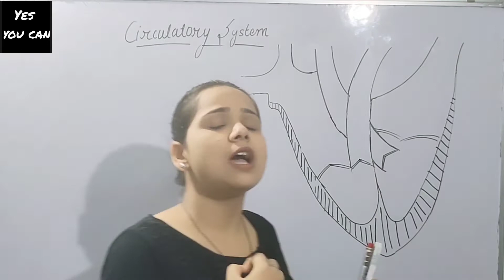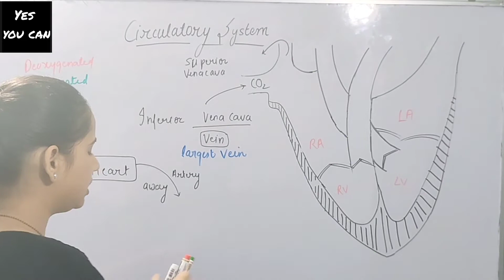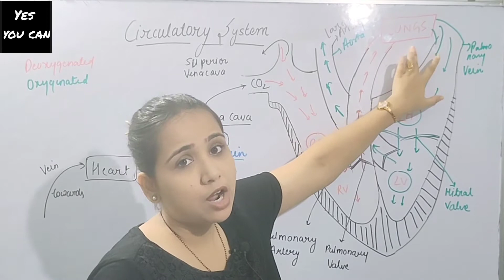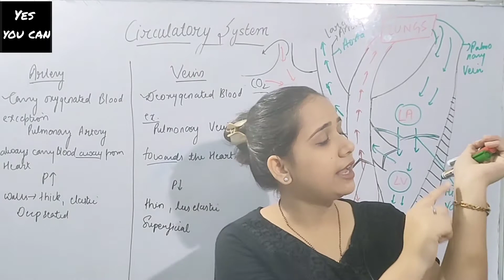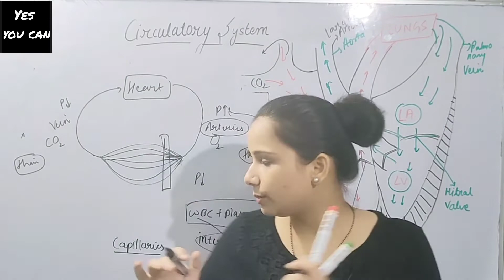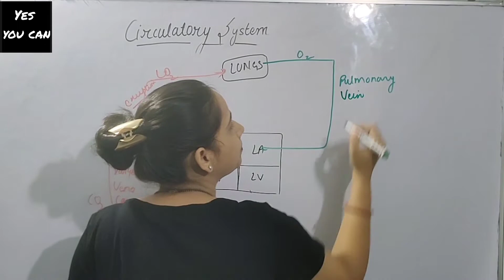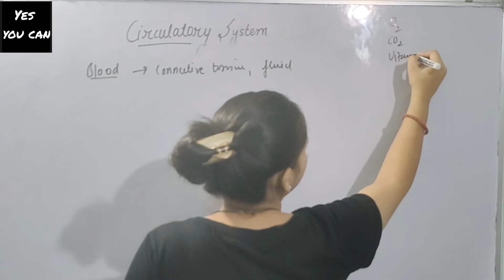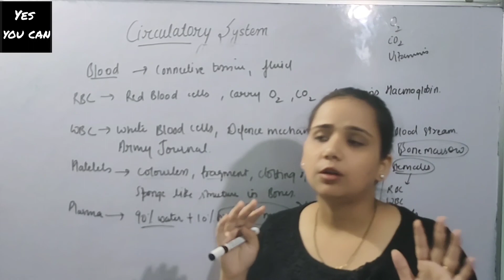Circulatory System// Class 10th// CBSE/ ICSE// Heart